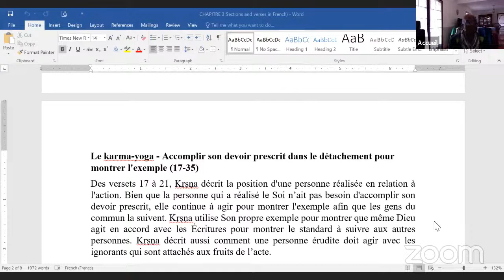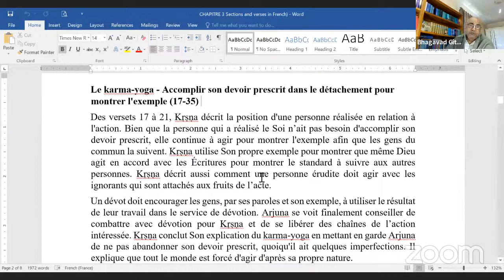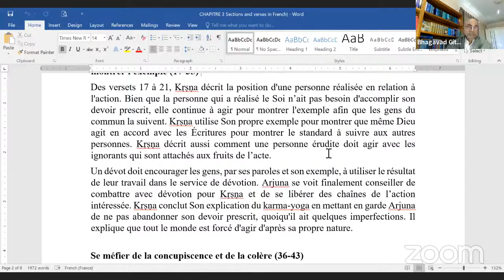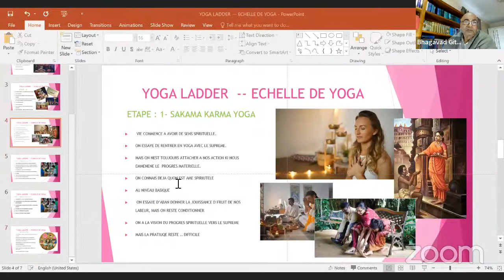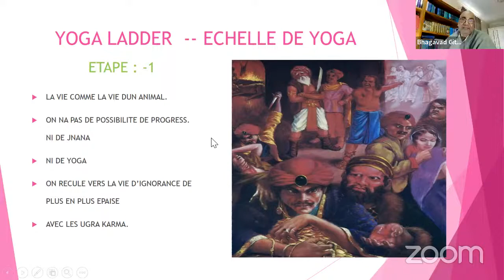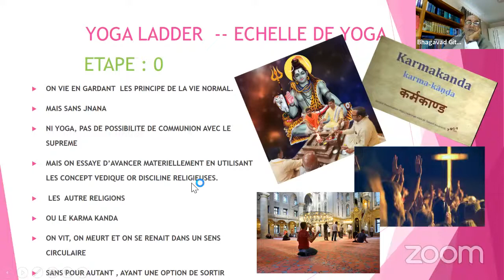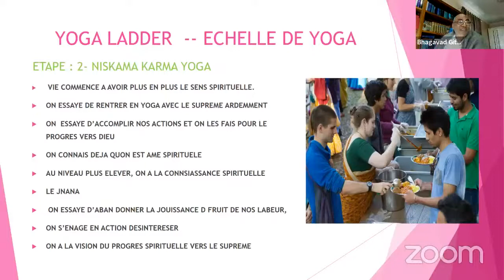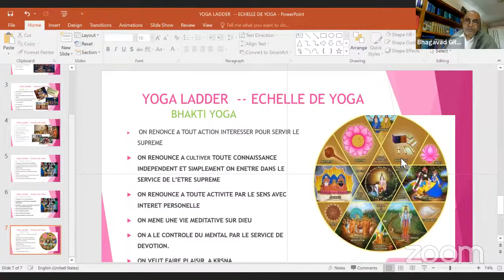Bhakti Shastri Francais . Chp 3. Echelle de Yoga